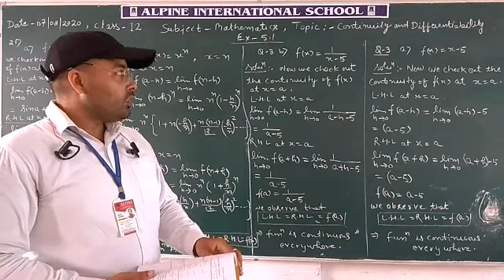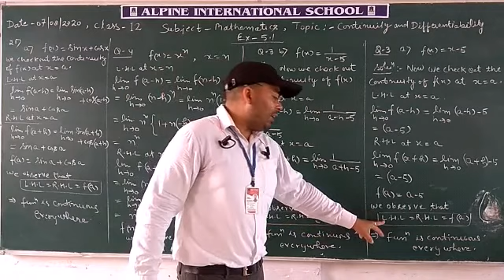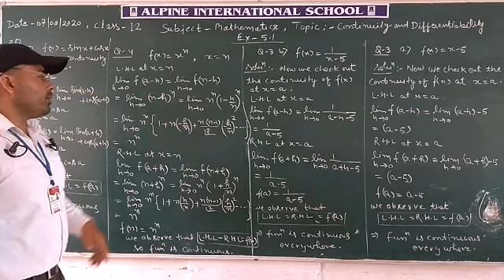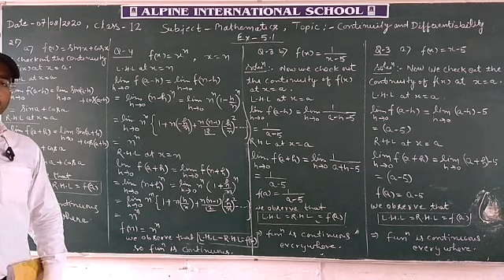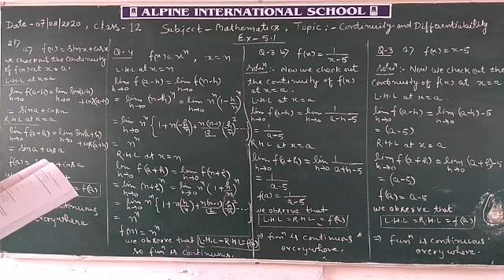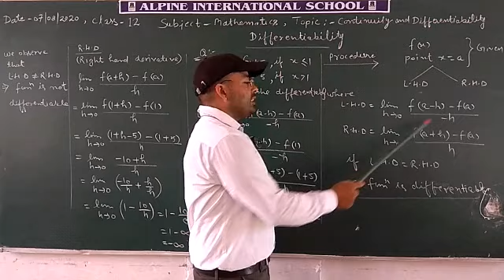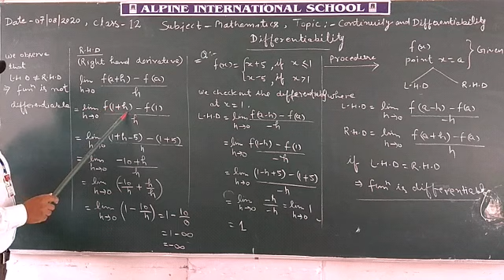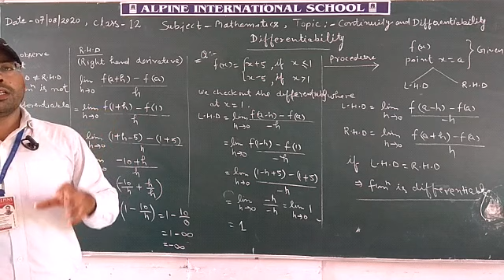(07-08-20) class 12 maths. Ch- continuity and differentiability